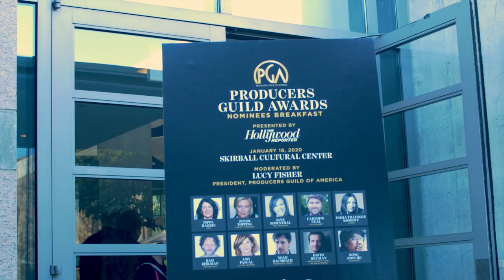Producer Carthew Neal Discusses The Tonal Complexity of "Jojo Rabbit"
Carthew Neal discusses his film "Jojo Rabbit" at the 2020 Producers Guild Awards. "Jojo Rabbit" was nominated for the Darryl F. Zanuck Award for Outstanding Producer of Theatrical Motion Picture.